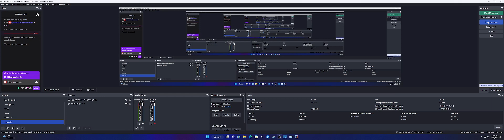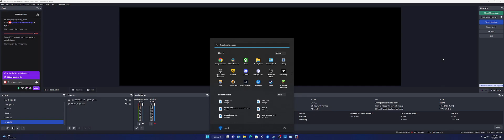V4 Testing Dual Monitor Sonic Adventure 2 Battle